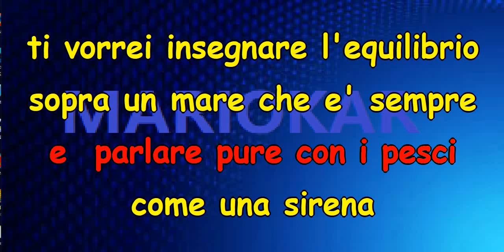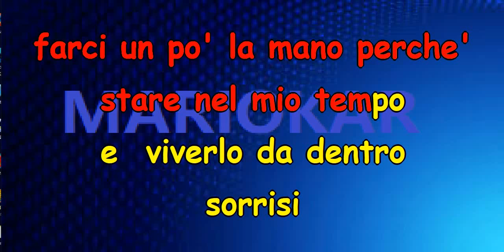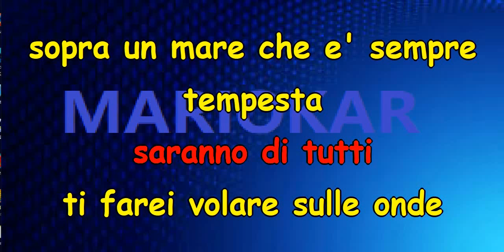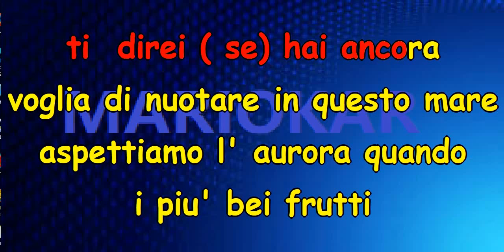Litfiba Vivere Il Mio Tempo karaoke